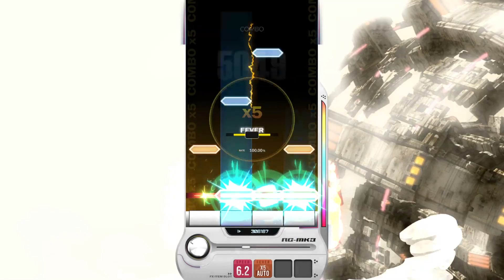【DJMAX RESPECT V】 AD2222 4B SC 100% (Lv. 12)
DJMAX RESPECT V - DJMAX TECHNIKA 3 DLC Pack

Season 9 Updated SC Pattern